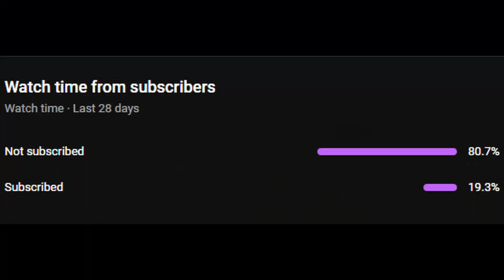Dodo & Lionfish...Super Auto Pets Weekly 01-28-2024 Win - 585 Full Game No Commentary